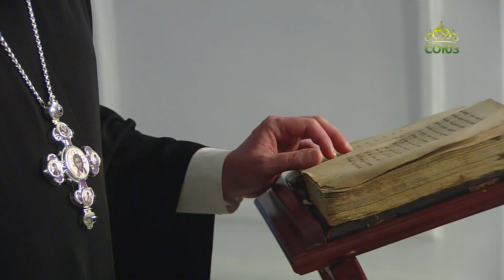Церковный календарь. 6 апреля 2022. Мученики Стефан и Петр Казанские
Предпразднство Благовещения Пресвятой Богородицы.